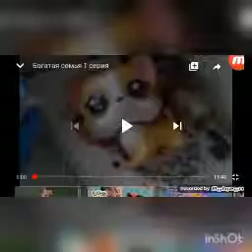Долбанная семья//RYTP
Сорри,я не хотела тебя обидеть

Оригиналы будут в закреплённом комменте